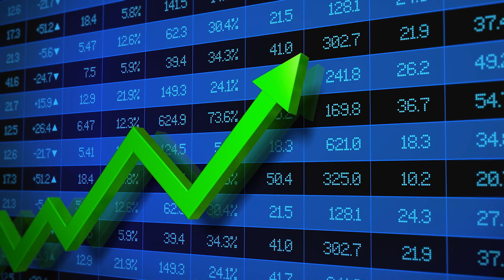Новости Рынка Недвижимости в Торонто - Август 2023 года - с Максимом Багинским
Самые актуальные и важные новости рынка недвижимости в августе 2023 года с Максимом Багинским.

00:00 Вступление
00:27 Какие важные параметры нужны для здорового рынка недвижимости?
00:42 Низкие темпы строительства в Онтарио
00:58 Почему цены на аренду в Торонто растут?
03:21 Канадокалипсис - экономика Канады сегодня
03:45 Прогнозы рынка недвижимости Торонто на будущее
04:45 Что сделано для нормализации рынка недвижимости в Торонто?

Добро пожаловать в глубокое погружение в рынок недвижимости Торонто! В этом видео мы разберемся с ключевыми параметрами, влияющими на здоровье рынка, исследуем причины растущих цен на аренду в Торонто и попробуем понять, что же происходит с экономикой Канады в целом.

Присоединяйтесь к нам, чтобы разобраться в сложных вопросах рынка недвижимости и быть в курсе всех актуальных тенденций. Нам важно ваше мнение.

Передачу ведет Максим Багинский, основатель портала NewGtaCondos.com и президент компании Right At Home Realty Investments Group Brokerage.

КОНТАКТЫ:
New GTA Condos
10376 Yonge St Unit 306 Richmond Hill, Ontario Canada